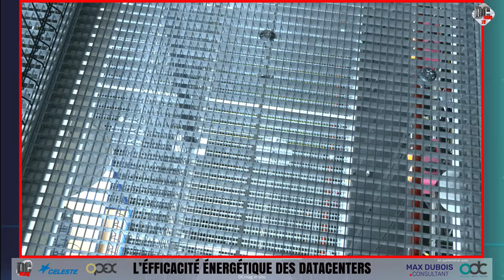DCmag in situ avec CELESTE (part3) : Au cœur du process du datacenter Marilyn, flux d'air vertical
Troisième étape de la visite du datacenter Marilyn de CELESTE, en compagnie de Nicolas AUBÉ : le système de flux d'air vertical est au cœur du process du datacenter, avec ses systèmes d'alimentation électrique, de monitoring par ondes radio et de sécurité. Marilyn a accueilli notre événement DCmag in situ le 19 octobre dernier.